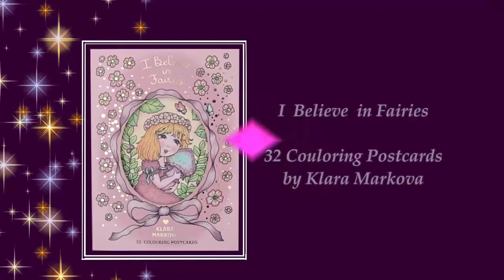Flowerhouse-I Believe in Fairies|32 Postcards|Klara Markova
I Believe in Fairies-32 Coloring Postcards by Klara Markova
Klara Markova Coloring Books & more

I use Uni Posca Colored Pencils.
UP 01 White
UP 02 Yellow
UP 76 Green Tea
UP 34 Lilac
UP 33 Blue
UP 10 Prussian Blue
UP 08 Light Blue
UP 03 Bright Orange
UP 51 Light Pink
UP 35 Mauve
UP 11 Fuchsia
UP 66 Coral Pink
UP 15 Red
UP 16 Vermilion
UP 37 Grey
UP 23 Light Grey
UP 24 Black
UP 22 Dark Brown
UP 21 Brown
UP 29 Ash Brown
UP 77 Pine Green
UP 18 Dark Olive
UP 06 Green
UP 52 Fresh Green
UP 19 Ochre
UP 78 Light Ochre
Caran D´Ache Pencil Blender & Full Blender
Signo Gel Pen White
Posca Marker White